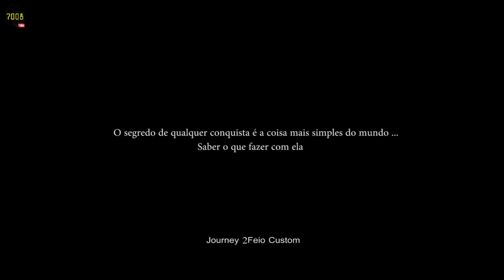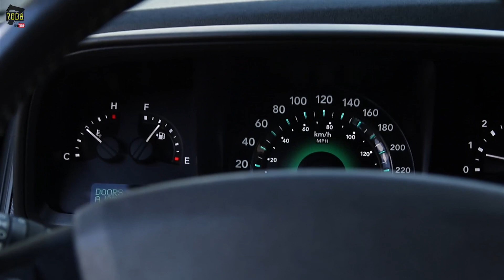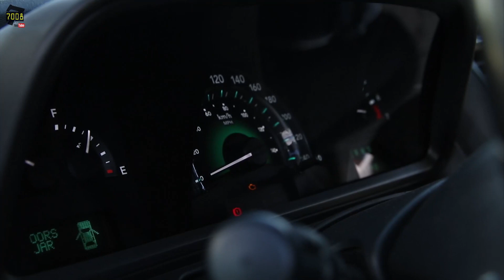Na pegada Brasileira! Journey aro 24 Fixa 2Feio Custom - Canal 7008Films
Uma barca de respeito!
Journey aro 24 que desfilas pelas ruas do Rio de Janeiro na suspensão Fixa meus Brothers!
Agradecimentos ao amigos Renato 2feio custom e Cabeça que vieram do Rio para Sampa curtir e gravar esta recordação.
Filmagem e edição:Alê7008
Fotografia e Vendas:Leka